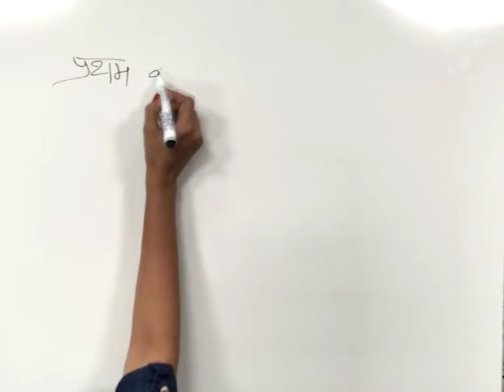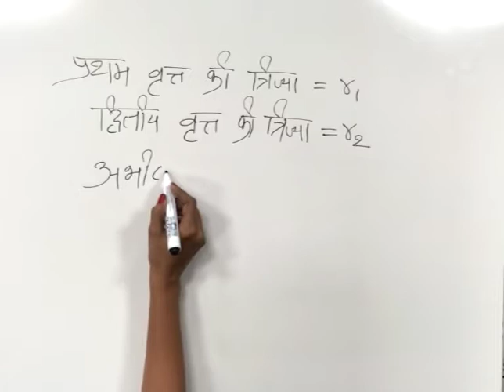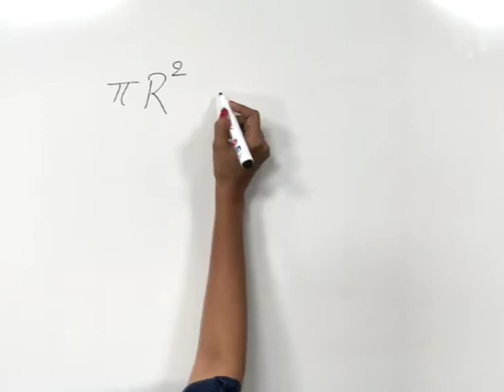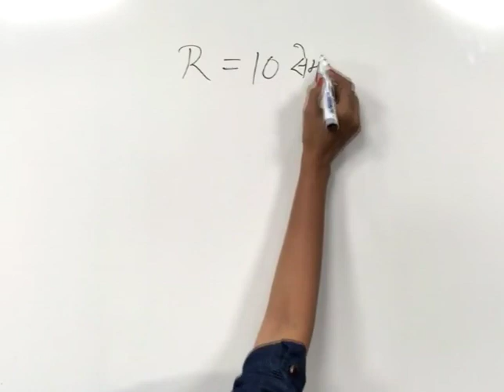CLASS 9th MATHS | CHAPTER 14 | SECTOR OF A CIRCLE AND LENGTH OF ARC